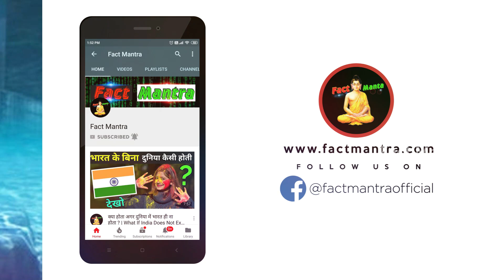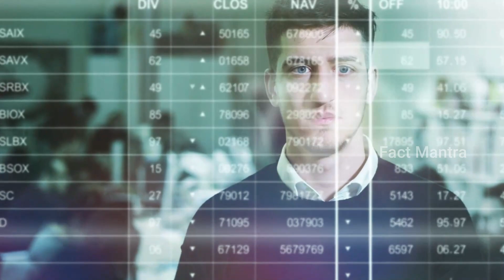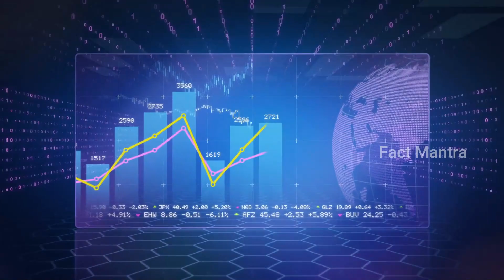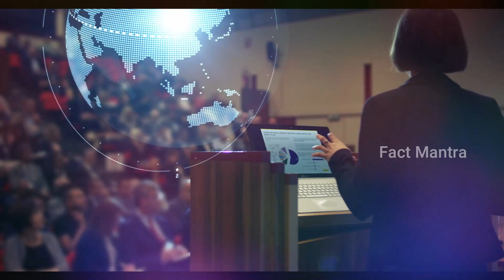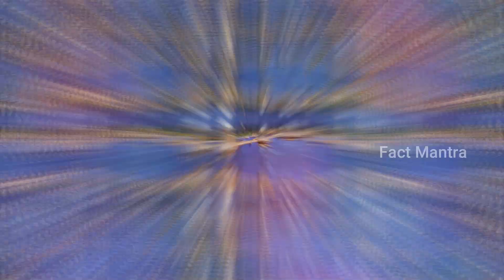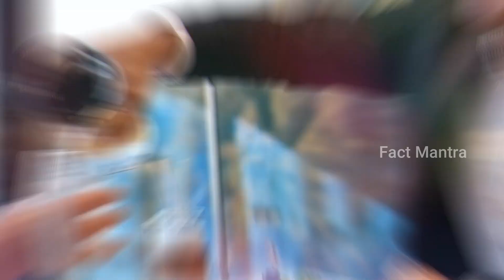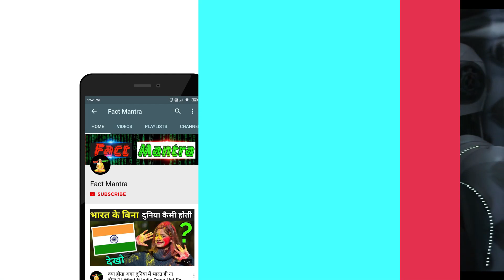दुबई ने बनाया पानी में चलने वाली ट्रैन ? | Most Amazing Mega Projects Of Dubai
dubai itna amir kaise ho gaya
dubai upcoming projects 2021
dubai amazing facts
dubai ka burj khalifa

today in this video see about most amazing mega projects of dubai top trending topic in india and also see dubai itna amir kaise ho gaya

Queries Solved :-
amazing facts of dubai
dubai future projects 2050
dubai future museum
dubai mega projects

Is Dubai rich or poor?
The UAE is one of the top ten richest countries in the world, and yet a large percentage of the population lives in poverty — an estimated 19.5 percent. This percentage is alarming as the nation is still considered wealthy on the whole even though almost a fifth of its people are not.